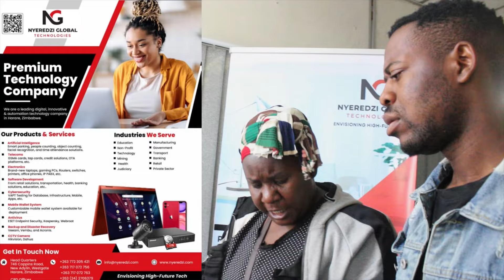Mai ava vano netsa